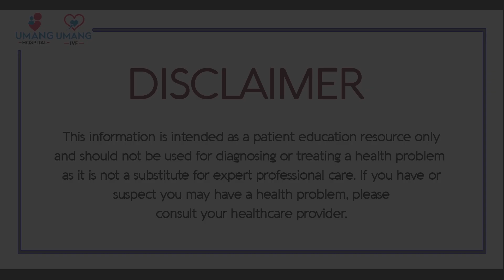White Pervaginal Discharge in Pregnancy Normal or Abnormal | Umang Hospital | Dr Asha Gavade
Hello Friends This Dr Asha Gavade From Umang Hospital
in this video i'm Talking About White Pervaginal Discharge in Pregnancy Normal or Abnormal?